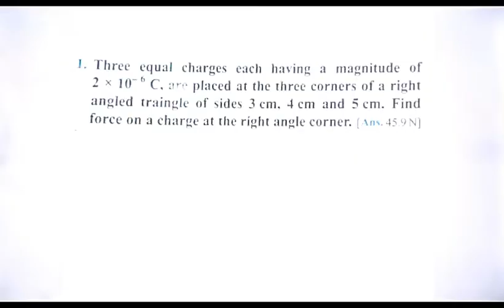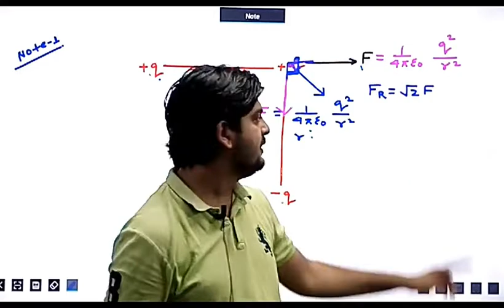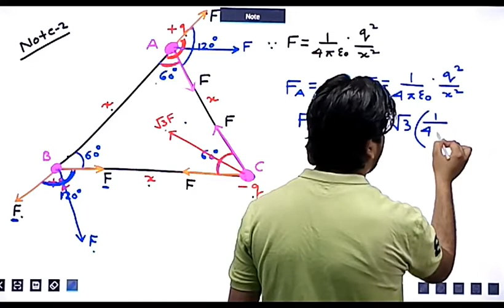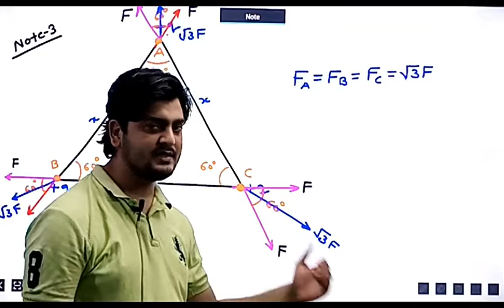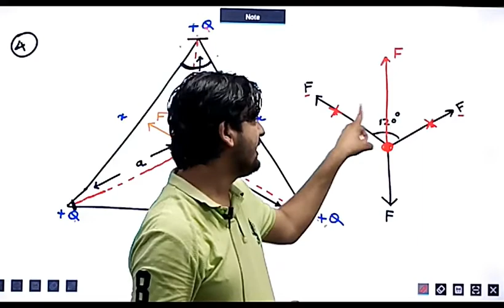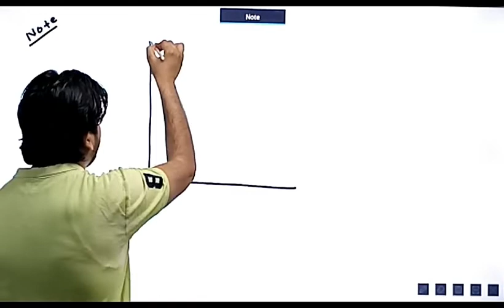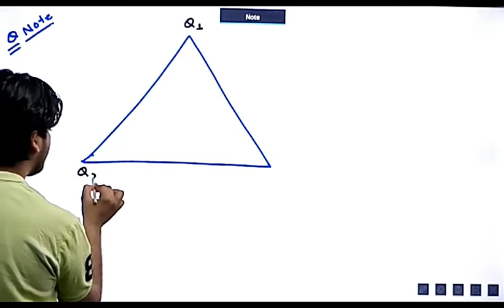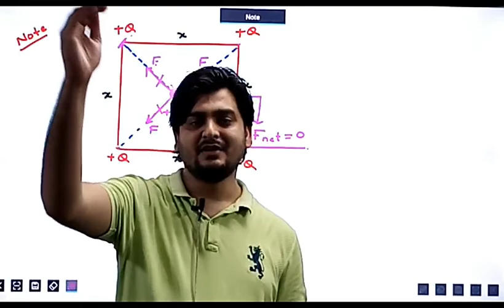LECTURE NO 14, (CLASS 12TH PHYSICS)